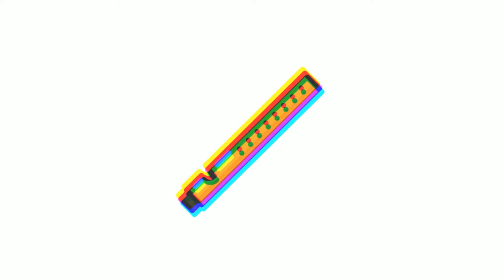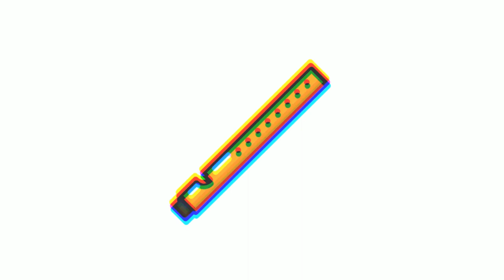[FREE] DaBaby Type Beat - "DaFlute" | Rap Trap Beats Freestyle Instrumental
Бит абсолютно бесплатен
Beat is absolutely FREE